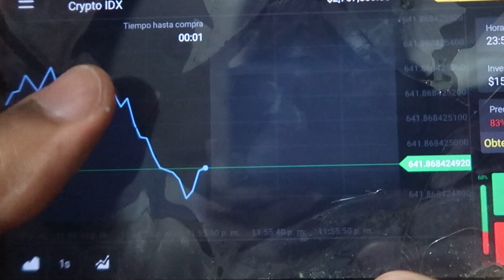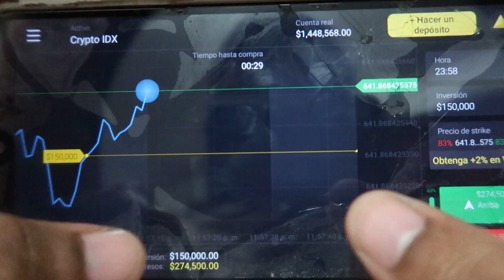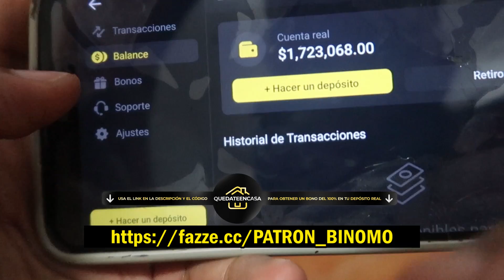COPIANDO EL LOOK DE CANTANTES FAMOSOS (épico) - El Patrón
Regístrate en Binomo y obtén gratis $1.000,00 en tu cuenta de demostración
Usa el código promocional "QUEDATEENCASA" y obtén 100% de Bono extra a tu deposito REAL

¿como estan parceros, panitas, camelletes,

trabajadores, empleados, estudiantes?

                                ¿BIEN O NO?

                  BIENVENIDOS A LA REUNIÓN